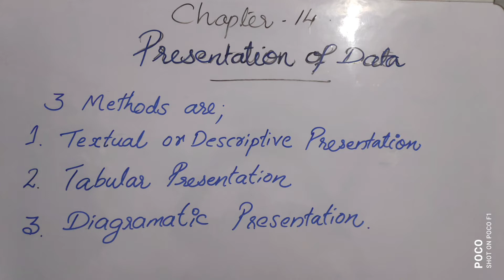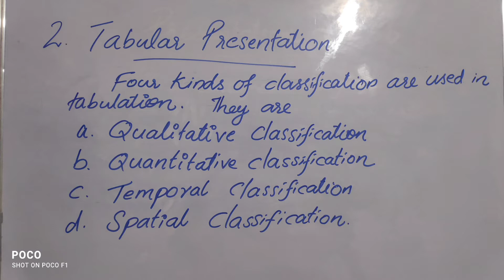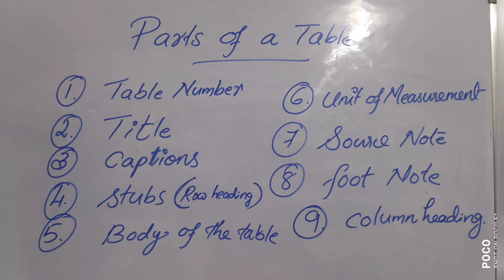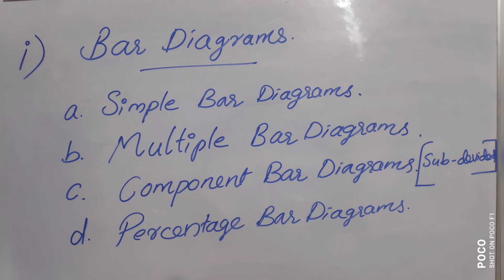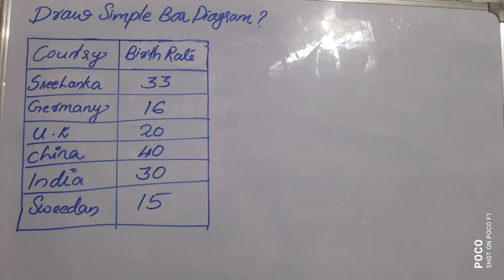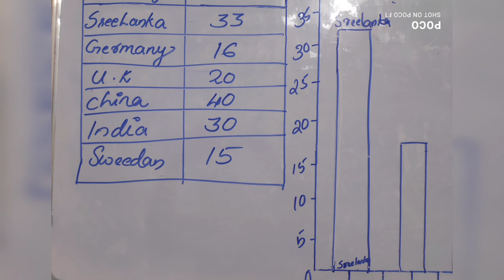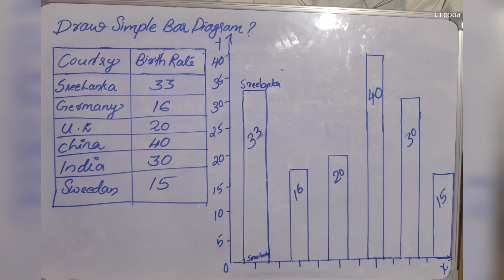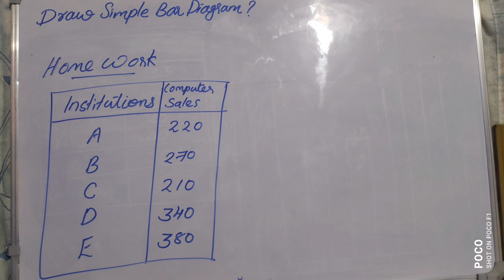presentation of data and Simple Bar Diagram